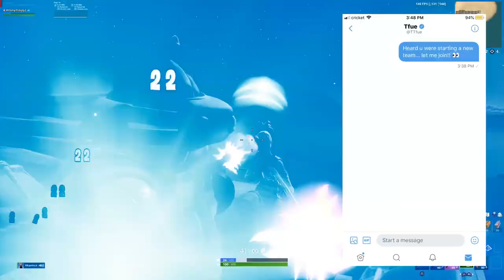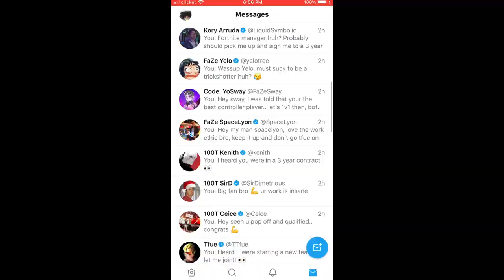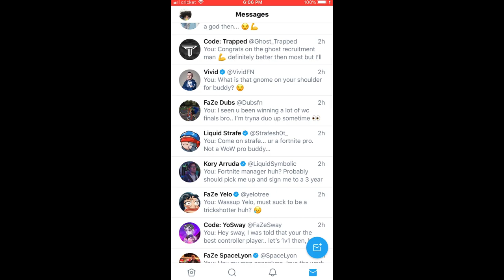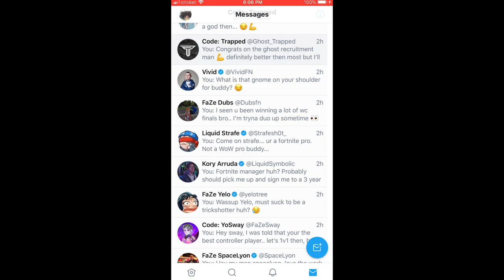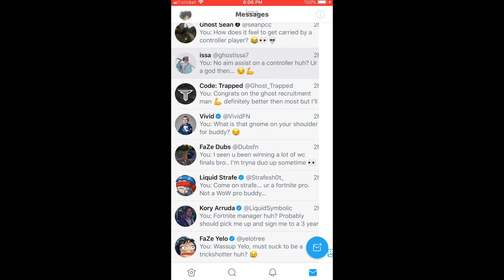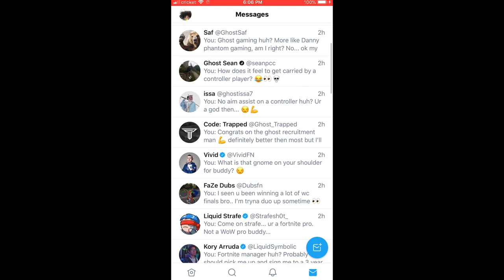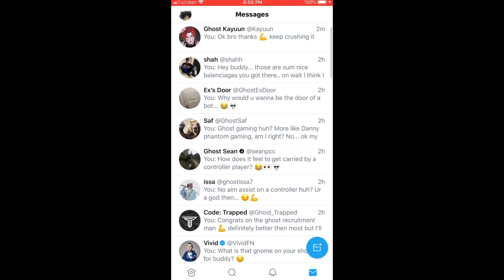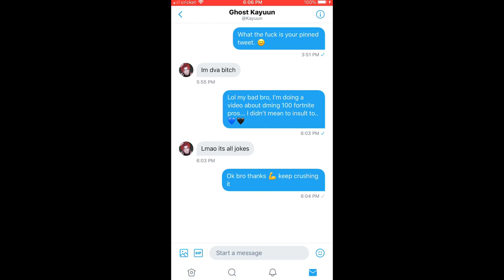DM'ing 100 Fortnite Pros *it actually worked*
The First Consistant Keyboard and Mouse AND Controller Player
My Instas:
OUR ONLY ACCOUNTS=
PSN-
J2RAW23
Klergy_J
TfuesNose
JND2K_YT
XBOX-
JND 2K